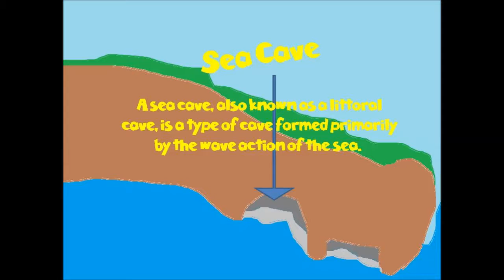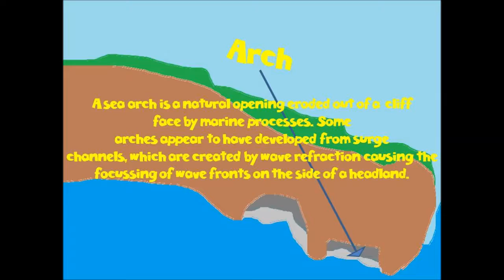Parts Of A Beach &25 hf4hs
Glossary:

Erodes - Wears away.
Igneous Rock - Rock created from volcanoes.
Marine Life - Animals or plants in the sea.
Metamorphic Rock - Turns into lava.
Sedimentary Rock - Rock under the sea.
Shingle - Kinda smooth rock.